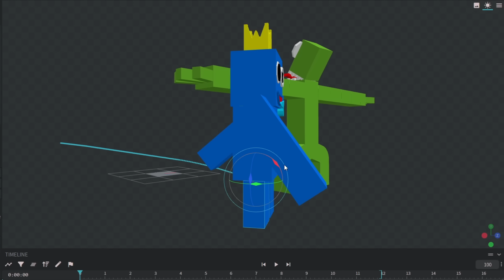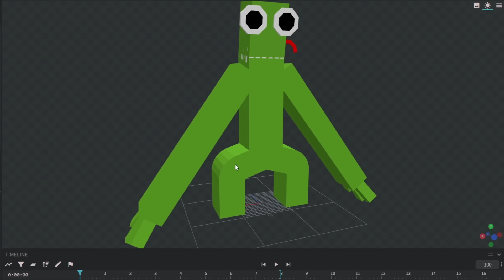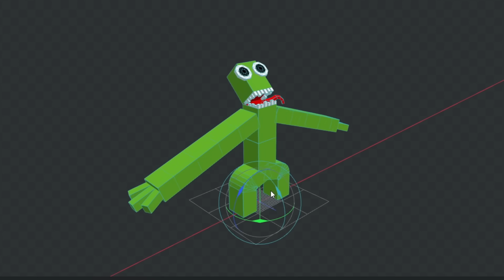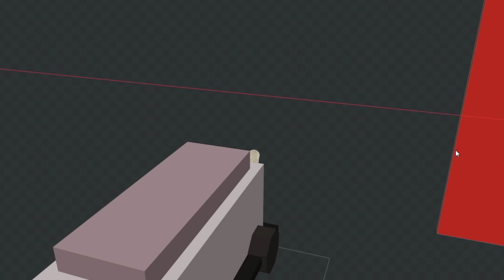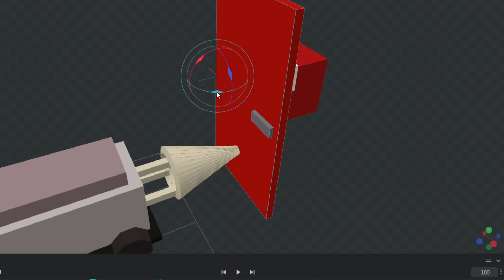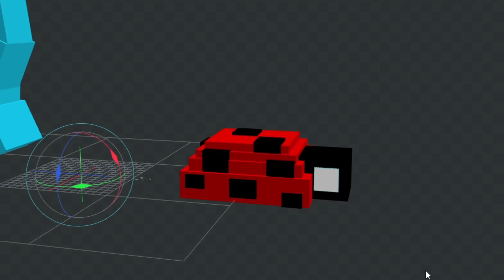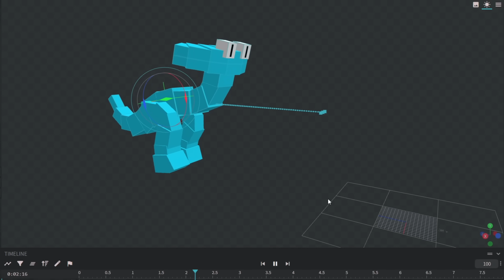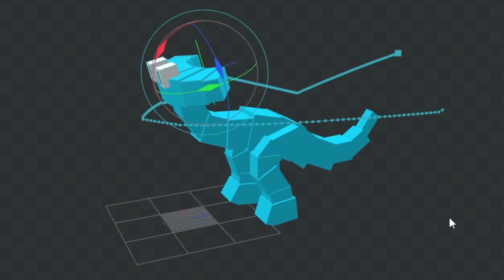RECRIEI CENAS DE RAINBOW FRIENDS 2 NO MINECRAFT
Vamos ver hoje como seria as cenas de RAINBOW FRIENDS chapter 2 no minecraft, com ciano e ate o yellow